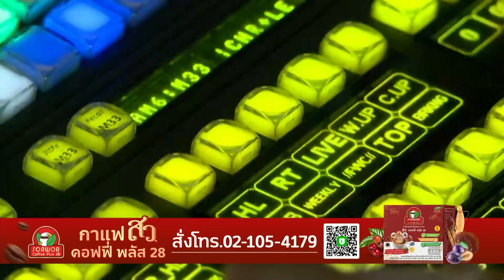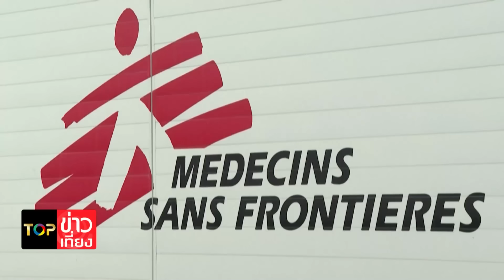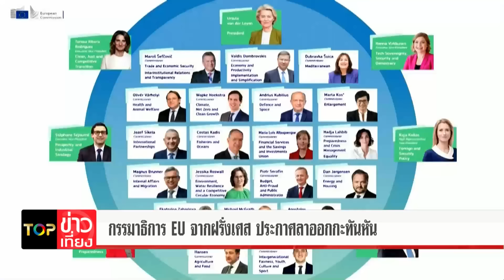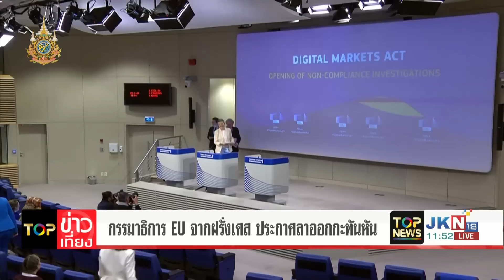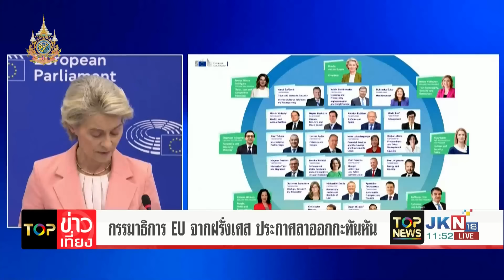"ยูเครน" ทำท่าจะแพ้สงคราม อาวุธ-กระสุน ร่อยหรอ "เซเลนสกี" โวย ตะวันตก-สหรัฐฯ ส่งช่วยล่าช้า